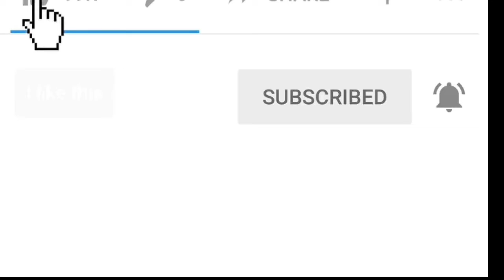FAMILY TATTOO | his daughter's name